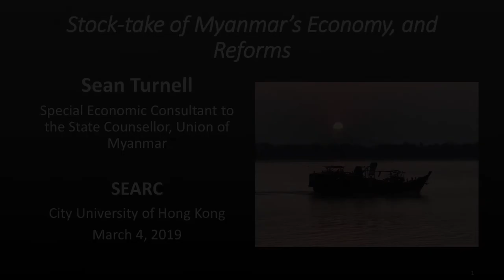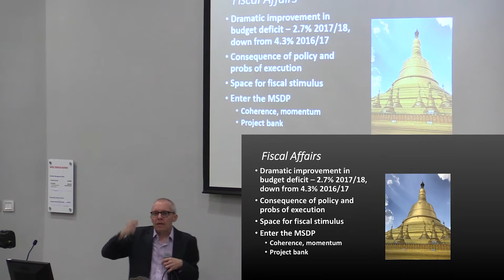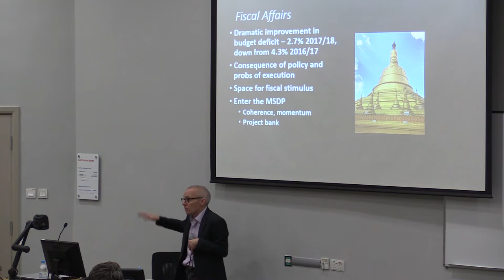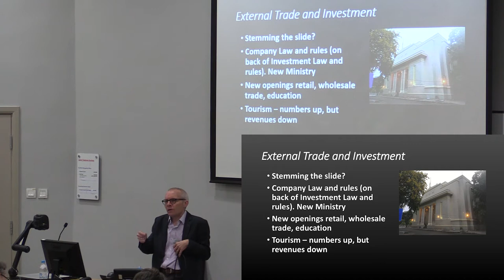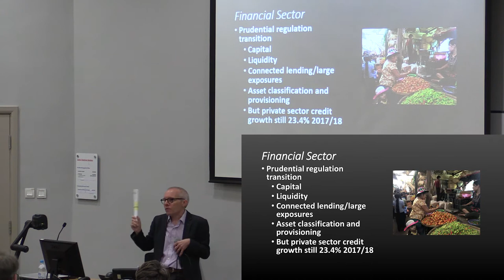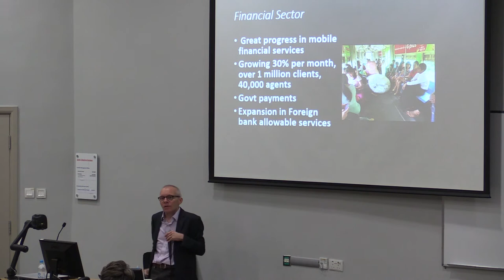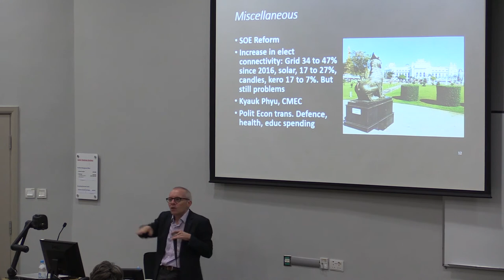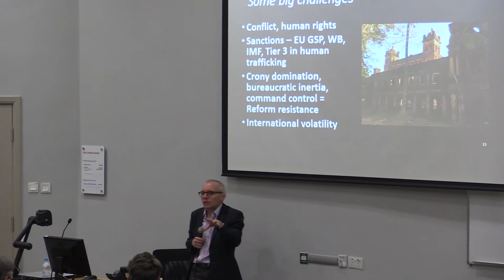Stock-take of Myanmar’s Economy, and Reforms by Professor Sean Turnell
CityU SEARC seminar on Mar 04, 2019

Topic: Stock-take of Myanmar’s Economy, and Reforms
Speaker: Professor Sean Turnell from Macquarie University
Date: March 04, 2019
Venue: Li Dak Sum Yip Yip Chin Academic Building Room 3508